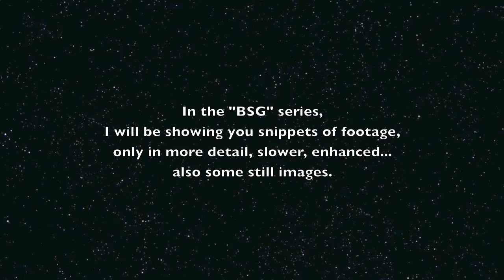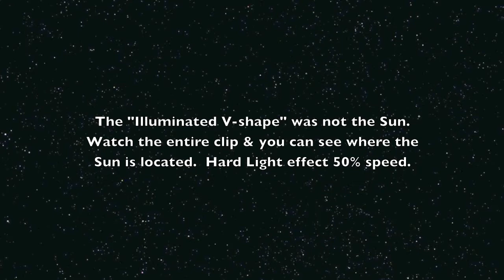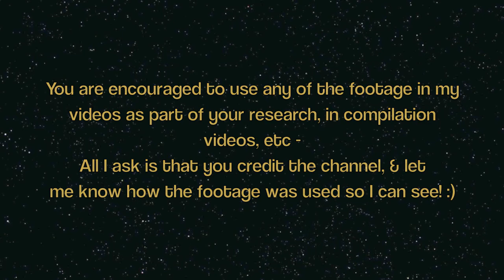Brief Skyward Glances : Pt 2 : Luminous V or M Shape Cloud Other Light Sources in Sky March 2013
Brief Skyward Glances : Part 2 : Luminous V or M shaped Cloud? Cloaked Craft?
Filmed 26 March 2013 on iphone 4

I am beginning this series of videos so that I can show you some slowed-down clips which feature interesting elements.  Not everyone has the time, patience or desire to hunker down and watch 20 minute sky videos - I understand totally.  So I will do my best to keep these BSG videos well under 5 minutes.

As always, I want to see what YOU are capturing, and I am doing my best to learn as much as I can about the possible causes for the changes we see in the sky, the Planet, the Solar System... so share anything you wish, add video responses, and use the comments section to alert me (and the viewers) to your channel, site, organization, research...

Much Love Everybody, & Keep Looking Up!!
xxoo Luxe

Notes: You may use my footage from this or any other video in your own compilation videos or as part of your research - just credit the channel, and if possible, please give me a heads up so I can check out what you are sharing.